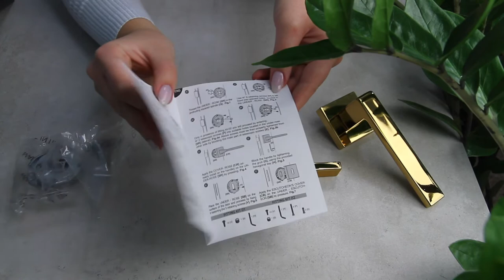Asti дверні ручки у кольорі золото 24к | Зроблено в Італії 🇮🇹 | Lux-art.ua🇺🇦